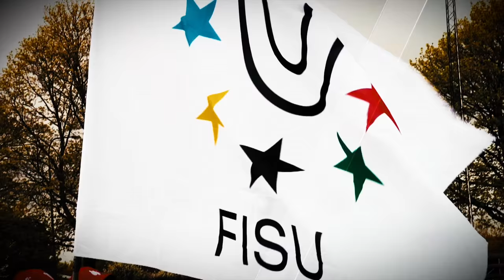Almaty presented Ice Hockey Arena -28th Winter Universiade 2017 Almaty - FISU 2016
Almaty - The venue has a multifunctional, unique ice arena with 3000 seats and small arena with 300 seats. The Arena is built with the perspective of it’s large-scale use after the Universiade and designed with the possibility of transforming the ice sheet into courts for volleyball, basketball, indoor soccer, etc.